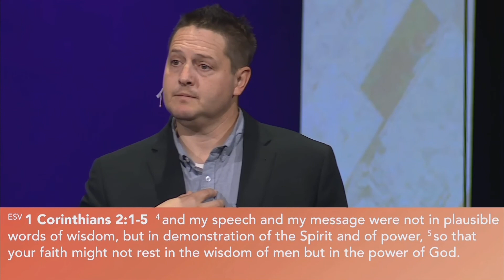LOVE ONE - EMPOWERED BY THE SPIRIT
1 Corinthians 2:1-5
Pastor Kevin Yule